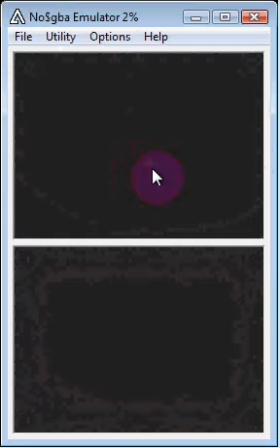Kwom - Prince of Persia the Fallen King Part 5 - Spontaneous Anal Combustion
Alrighty, LP OUT OF FREAKIN' NOWHERE.  Not really, because this is within the three hour time period that I generally upload/make videos, but kinda.  A little.  I just decided out of the blue to do another episode, so here's your dose of Kwom for the day!  Make sure you don't overdose, though.  Side effects include: screaming, crying, boredom, disgust, rage, diarrhea  annoyance, disinterest, and eye rolling.  Contact your doctor if you experience an erection lasting more than four hours.